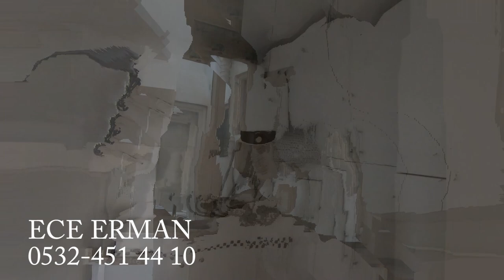ECE ERMAN - 0532-451 44 10 - BAĞDAT CADDESİ ÜZERİNDE, GÖZTEPE PARKI YANINDA 200 M2 KİRALIK OFİS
ECE ERMAN - 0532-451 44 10